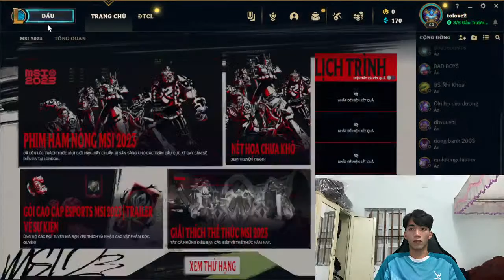Diallo Mohammed - climb rank challenge in the game league of legends episode1431